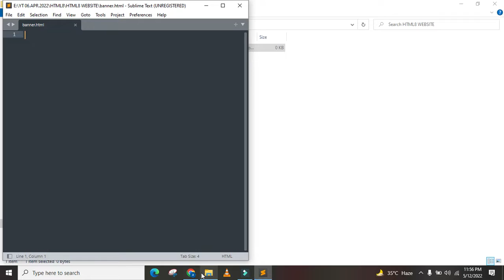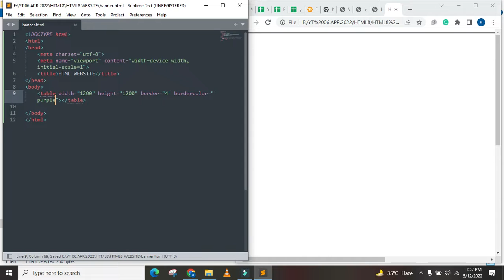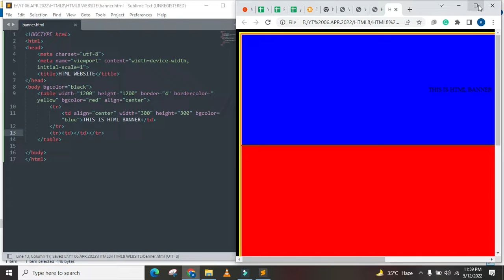FULL CREATION WEBSITE VIDEO WITH HTML LANGUAGE JUST START WITH BANNER TAG STEP BY STEP WATCH ME #1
banner website html and css,
website banner html css,
banner website html and css are front end technology,
banner website html and css design and build websites,
9 banner website html and css,
9 banner website html and css code,
9 banner website html and css tutorial